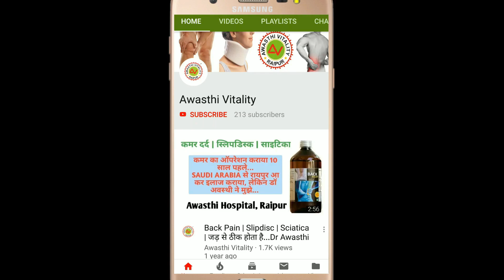Near Complete ACL Tear बिलकुल पहले जैसा दवाओ से हुआ है, पुणे में कोई नहीं कर सका...!!